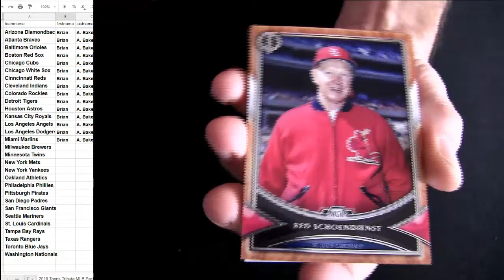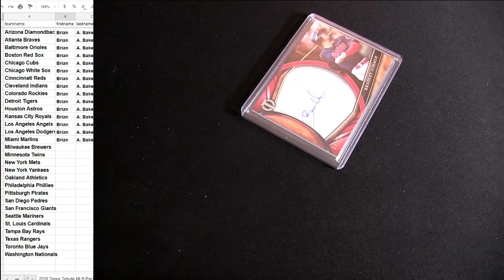Brian A Tribute Pack